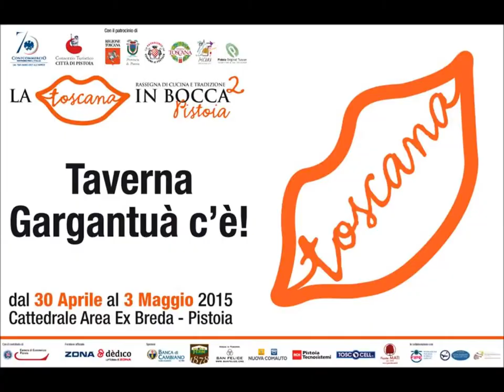La Toscana in Bocca a Pistoia rewind Taverna Gargantuà: vellutata di asparagi croccante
Vellutata di asparagi parmigiano croccante e guanciale croccante a La Toscana in Bocca a Pistoia Taverna Gargantuà tradizione toscana in tavola nella kermesse enogastronomica